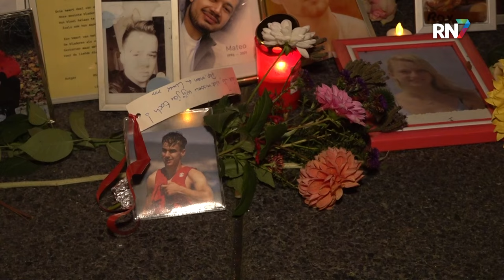Kunstwerk Stille Strijd te zien in Nijmegen || RN7 REGIONIEUWS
Wil je praten over zelfdoding of maak je je zorgen om iemand in je omgeving, bel dan gratis met 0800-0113 of ga naar 113.nl.

Het kunstwerk Stille Strijd is te zien bij de Mariënburgkapel in Nijmegen. Stille Strijd is een project van kunstenares Sazza dat in het teken staat van het taboe rond depressie en zelfdoding te doorbreken. Het standbeeld is tot 18 november te zien in het centrum van Nijmegen.